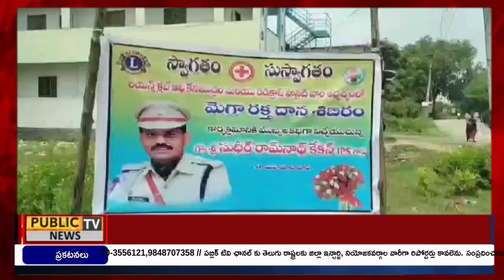NEWS BULLETIN || 22 - 08 - 2024 || Public TV Telugu